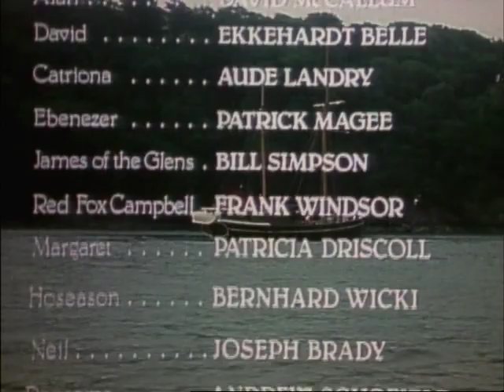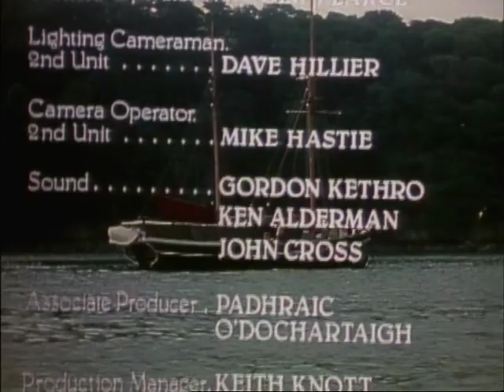Kidnapped (1978) Part 2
When young David Balfour arrives at his uncle's to claim his inheritance, his relative tries to murder him, then has him shipped off to be sold as a slave